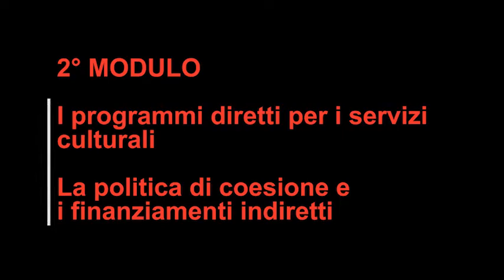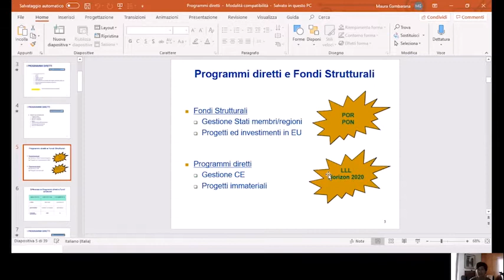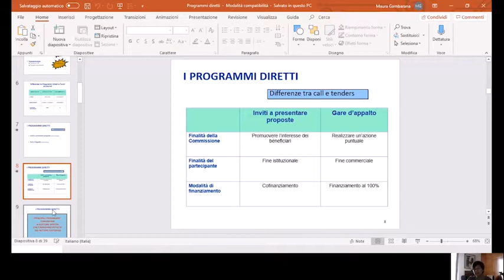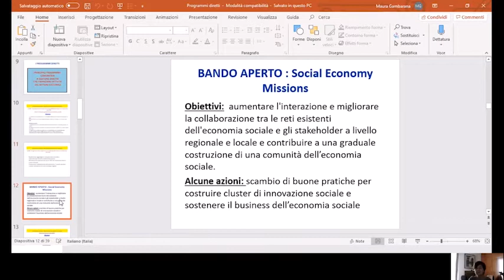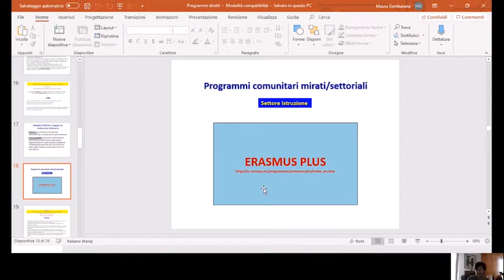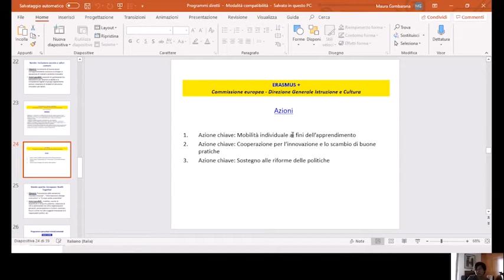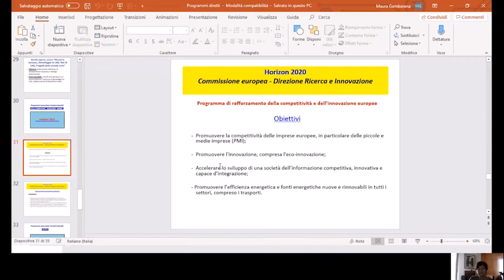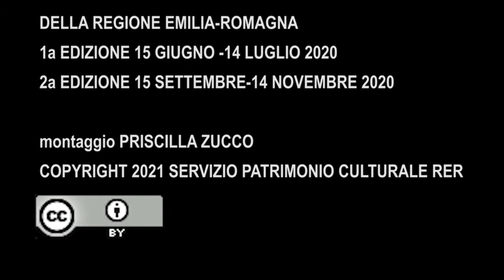Euro-progettazione in ambito culturale per i servizi bibliotecari e archivistici: modulo 2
Il secondo modulo è dedicato ai programmi diretti per i servizi culturali; la politica di coesione e i finanziamenti indiretti.  Relatrice: Maura Gambarana. Il corso si è tenuto online tra giugno e settembre 2020 ed è stato organizzato da Servizio Patrimonio culturale in collaborazione con AIBformazione.